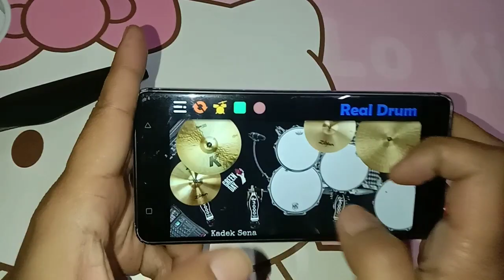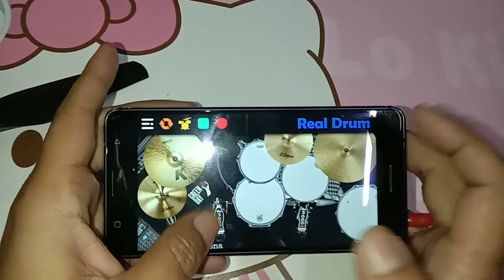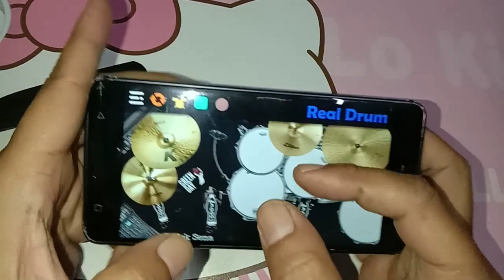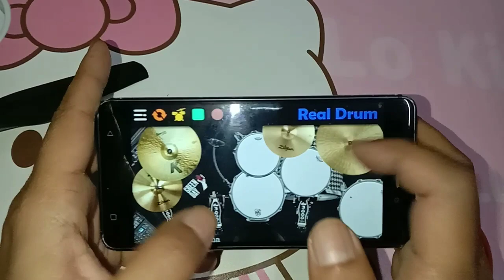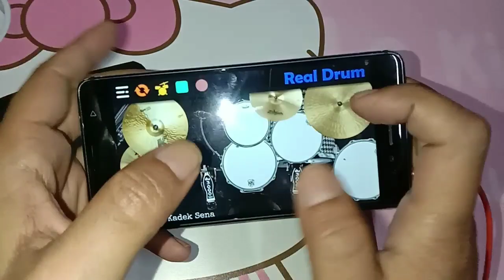NIRVANA-IN BLOOM-REAL DRUM COVER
headset recommended  🎧